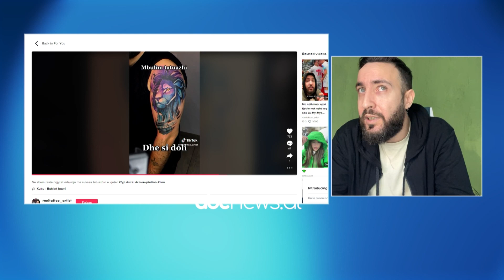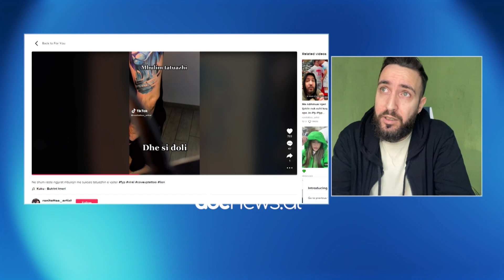Tattoo me Skënderbeun e I. Qemalin, shqiptari del i 3 në Greqi. Lami: tatuazhi më i turpshëm në...